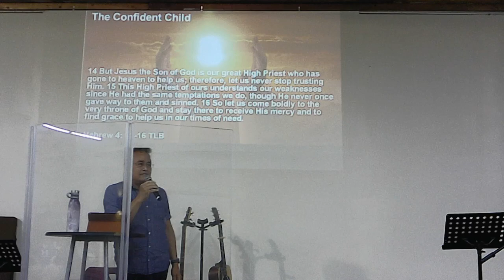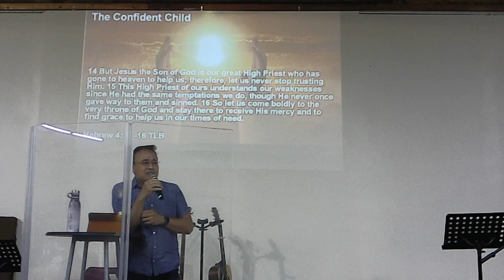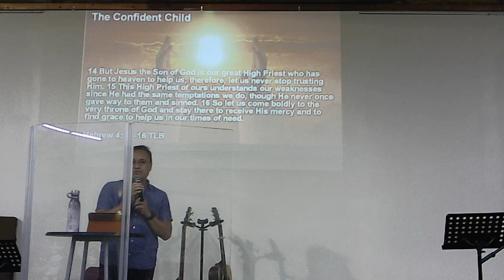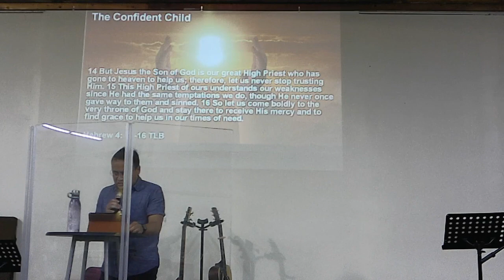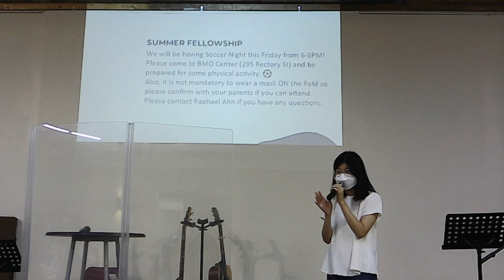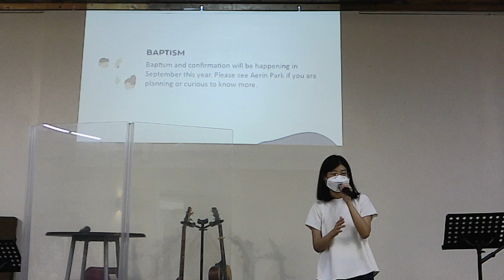LFKPC EM Service - 2021.08.01 (4)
Praise:
1. House of the Lord - Phil Wickham
2. Beautiful Saviour - Planetshakers
3. Build My Life - Pat Barrett

Sermon: "Confident Child" (Hebrews 4:14-16 TLB) by Pastor Harry Soedarmasto

Announcements